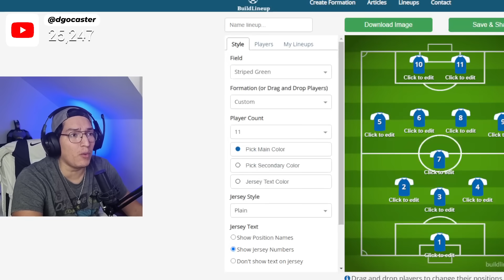CATRIEL, RODRIGUEZ Y CASTILLO, LA VOLANTE DE ALIANZA LIMA EN SULLANA